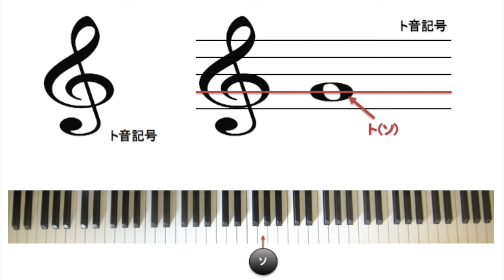ト音記号（Treble clef - G clef）とソの音（G）| はじめてのピアノ演奏入門ブログ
はじめてのピアノ演奏入門ブログ 内のコンテンツ
ステップ２．五線譜と音の高さ等の知識 | energy flowピアノ演奏入門講座
動画では、ト音記号（Treble clef - G clef）の説明の図と、ソの音のピアノ演奏音が流れます。
ピアノ演奏のための楽譜の読譜の学習や、音楽関連の学習などでご活用ください。